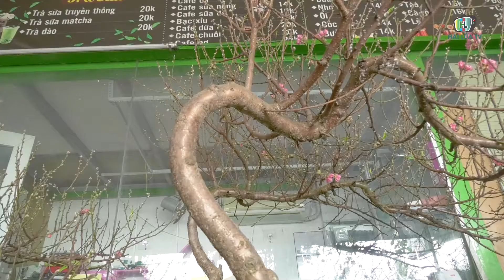BONSAI HOA ĐÀO CHƯNG TẾT GÂY SỐT Ở MIỀN TÂY | HAI LÚA TV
BONSAI HOA ĐÀO CHƯNG TẾT GÂY SỐT Ở MIỀN TÂY